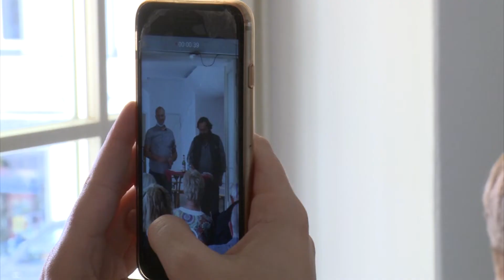Säulengebäude erwacht schon bald aus dem Dornröschenschlaf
Bereits seit Januar steht fest, dass das Säulengebäude am Markt wieder in Form einer Markthalle eröffnen wird. Doch die Details verrieten die Pächter Martin Neuhaus und Thomas Jezerkowski erst am vergangenen Donnerstag, als sie ihr Konzept in einer breiten Runde vorstellten. Während sie selbst im Erdgeschoss ein Bistro betreiben werden, wird es von Ilka Eis ein ganzjähriges Angebot an Eisspezialitäten geben. Doch die Mischung machts- deshalb gibt es dort zukünftig neben Gastronomie auch Angebote des regionalen Einzelhandels.